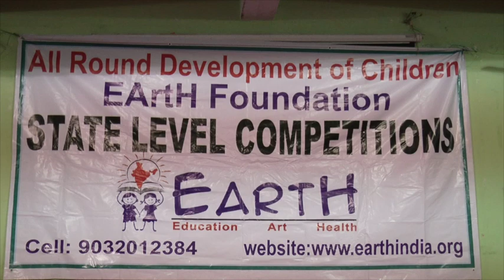Bonalu song By EArtH Foundation Children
Song Perfomed by Earth Foundation children